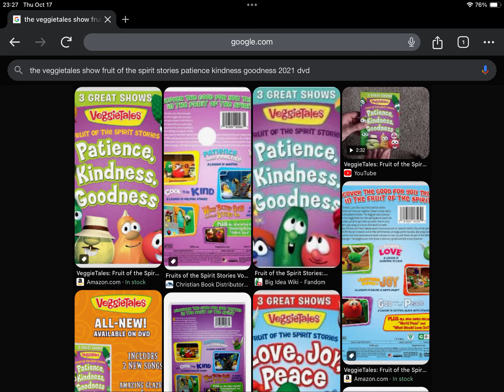FULL TITLE IN THE DESCRIPTION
Happy Late 3rd Anniversary to The VeggieTales Show Fruit of the Spirit Stories Patience Kindness Goodness (2021)